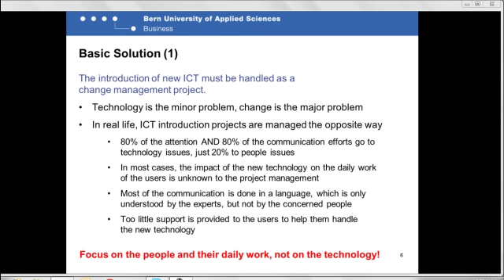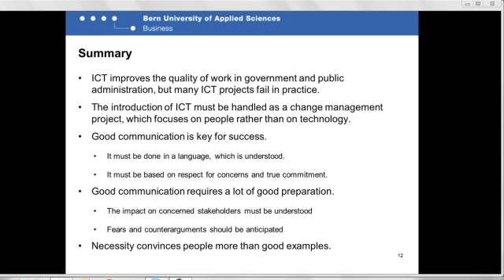MILE e-Government - Introducing ICT in Government by Prof. Riedl Reinhard of Bern Univ P-(4/4)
New technology changes the mode of work. Experience shows that acceptance is often low, in particular among members of government and public administration. This webinar will explain the pitfalls to avoid and it depicts the key elements of a successful ICT introduction project. The latter are an a priori risk assessment and contingency planning, a thorough analysis of the implications on all stake-holder groups, a good communication which deals explicitly with the conflicts, and the ability to collaborate in case of crises.

About the Speaker:

Reinhard Riedl, Prof. Dipl. Ing. Dr. phil., has achieved a Master in Engineering from Johannes Kepler University Linz, Austria, and a PhD in Mathematics from the University of Zurich, Switzerland. He was visiting associate professor for high performance computing at the University of Rostock, Germany, and visiting full professor for communication and distributed systems at the Economics Department of the University of Zurich. Since 2006 he is professor for public management and e-government at the Business School of Bern University of Applied Sciences. Since 2008, he is also head of the research department of the business school.

Reinhard Riedl is a specialist for enterprise architecture development and for transdiciplinary innovation projects. He has been chief architect in two large multi-disciplinary European R&D projects, he is a regular evaluator and reviewer of European R&D and innovation projects, and he has supervised 6 PhD theses and more than 80 Master's theses. In 2010 he has been appointed as member of the Swiss E-Government Advisory Board. Apart from professional management expertise, he has a broad knowledge on performing arts. Furthermore, he is co-founder and member of the board of Luchsinger Mathematics AG.